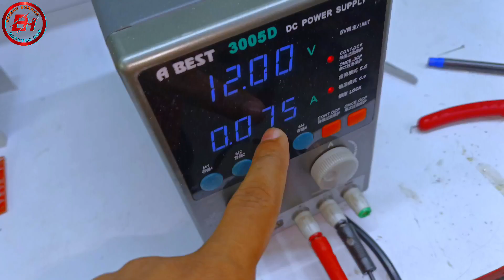speaker protection special for class D India main first time 😱😱😱😱